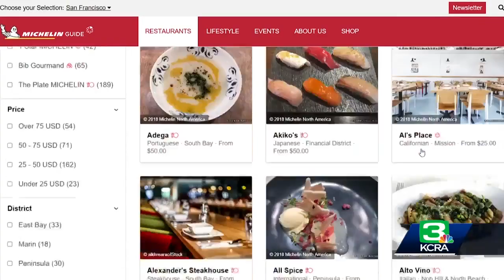Sacramento's 'The Kitchen' earns national recognition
A culinary gem in Sacramento receives a prestigious accolade. The Kitchen restaurant was just named one of USA Today's 30 Best Restaurants in America. The restaurant snagged the final spot on that top 30 list. Get the full story in the video above.